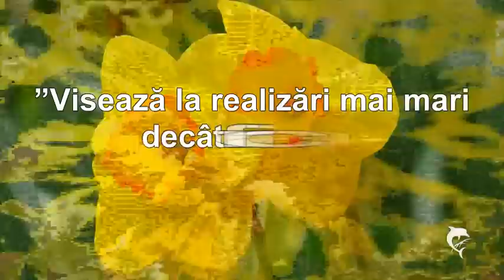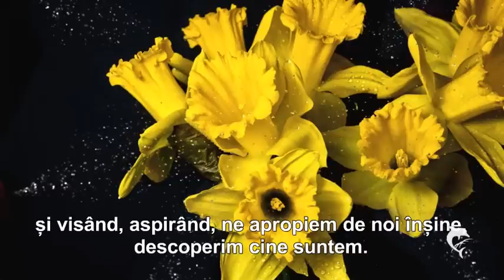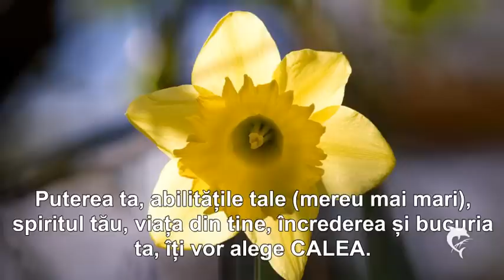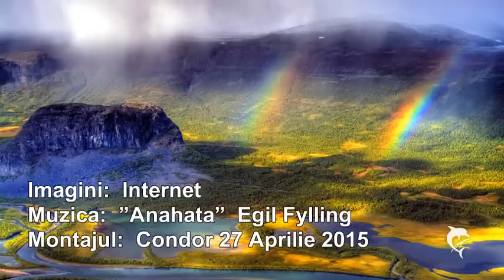VISEAZĂ LA REALIZĂRI MAI MARI...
”Și creează-ti VIZIUNEA despre tine. Una în care să crezi și pentru care să merite să înfrunți frica. Poate fi o iubire pentru care poți merge la capătul pământului, poate fi o acțiune care te inspiră, poate fi o schimbare pozitivă pe care o vrei în viața ta, poate fi dorința de a arăta celorlalți varianta ta bună, poate fi curiozitatea de a explora, poate fi copilul pe care vrei să îl vezi mare, poate fi ființa iubită cu care vrei să împarți viața, poate fi salvara lumii. Crează-ți și urmează viziunea despre tine și viața ta. Fă-ți un vis mai mare decât frica, lenea, amintirea eșecurilor, vorbele grele ale altora, mai mare decât lipsurile actuale, mai mare decât neîcrederea unora. Visează visul TĂU, despre tine, cu puterile TALE 100% manifestate.
Urmează-ți visul! Și vei avea viața ta cea mai frumoasă și plină de sens.”
Autor  Camelia Pătrășcanu
Publicat de Camelia Pătrășcanu
Muzica:  ”Anahata”  Egil  Fylling